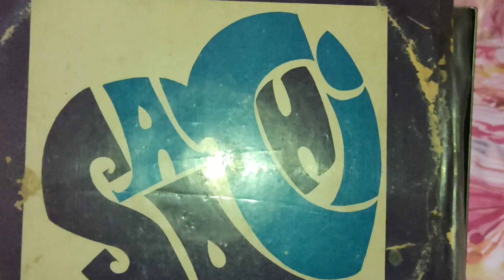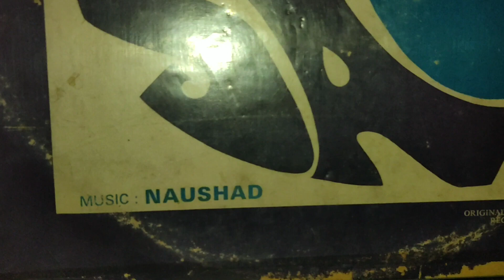Lata Mangeshkar_Mere Jeevan Saathi ( Saathi ; Naushad ; Majrooh Sultanpuri ; 1968 )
‎@Swapan Das

@Atanu Raychaudhuri